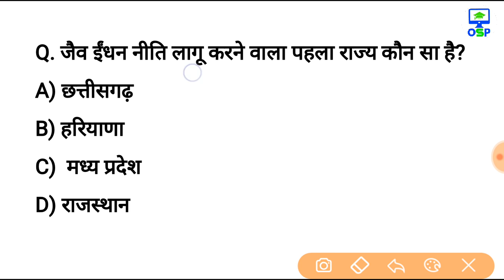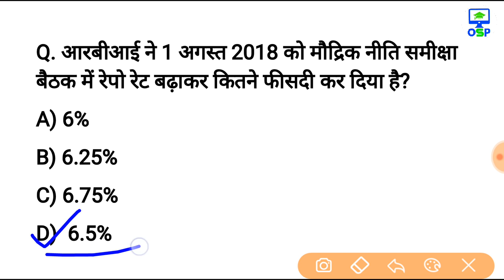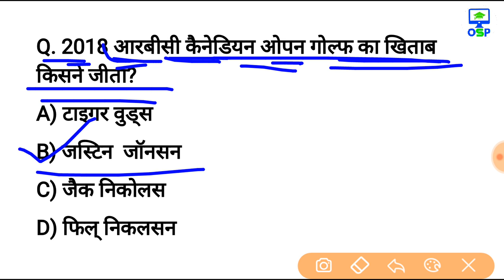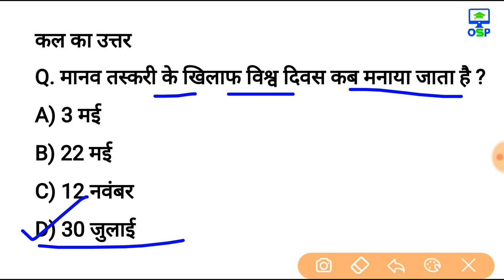2 अगस्त 2018 करेन्ट अफेयर्स हिंदी रटलेना Daily Current Affairs Booster 2nd August-online Study Point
Today pdf